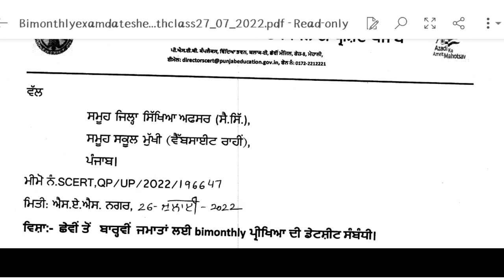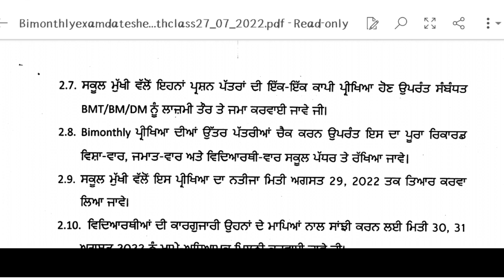PSEB Bimonthly Exams 2022 | August Exams | Date Sheet| Scholar Tutorial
PSEB Bimonthly Exams 2022 Start from 08/08/2022
Date Sheet bimonthly Test, Exams 2022, PSEB class 12,11, Non Medical and Medical,
For Any help Related to Study Contact to us:
Deepak Rawat Sir